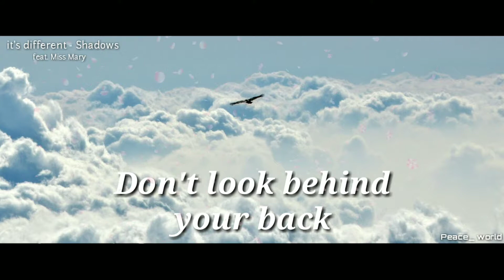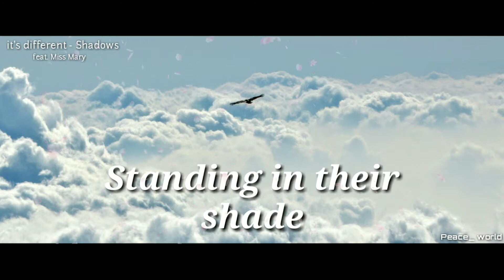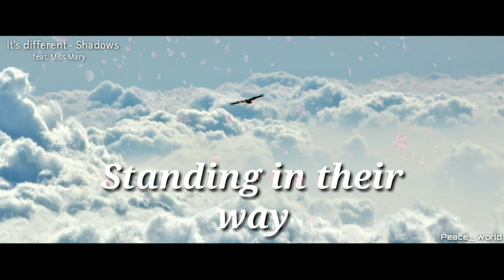it's different - Shadows (feat. Miss Mary) [Lyrics]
Lyrics for it's different - Shadows (feat. Miss Mary)